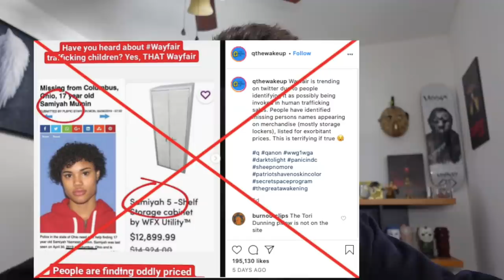I Bought a "Sexy Clown" off the Dark Web!